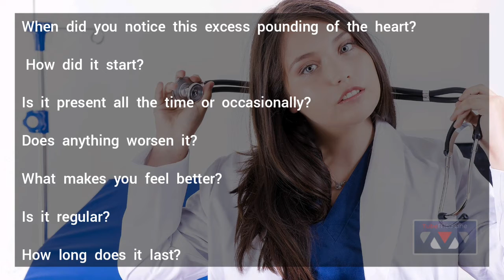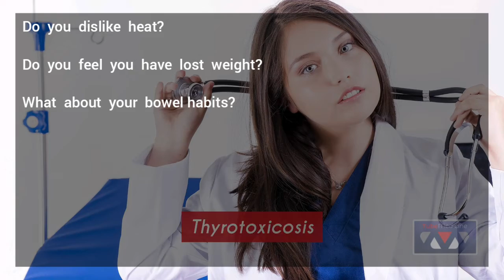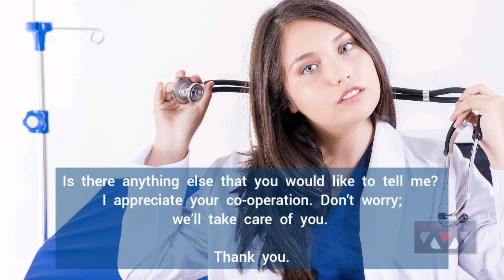Palpitation History Taking | Medicine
This video is a mock history taking in a patient who presents with palpitarion.

Learn about differential diagnosis and exclude them in your history.
This video is useful to medical students, post graduate doctors including doctors who are preparing for PLAB 2.

Practice well.